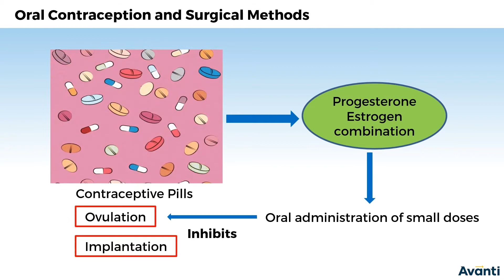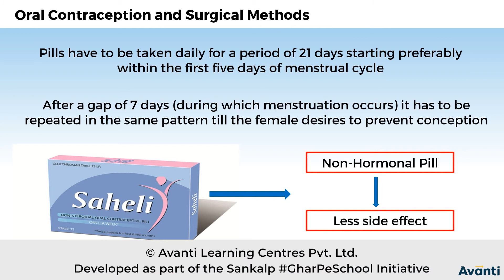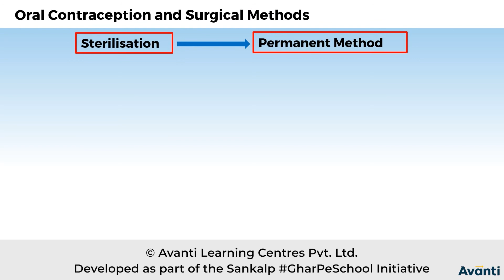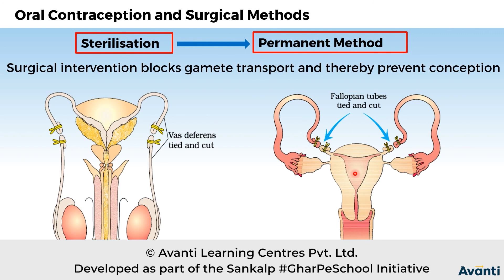12B04.2 CV6 Oral Contraception and Surgical Methods